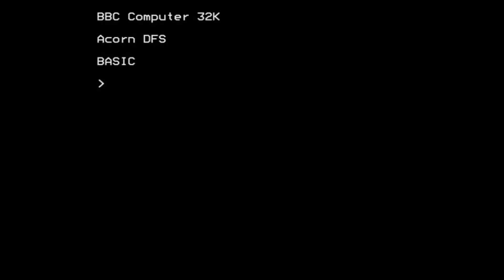Pentominoes (Beebug Magazine) (longplay) for the BBC Micro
Game description:

As the game's name implies, this is a pentominoes game.
You have to clear the field by strategically placing the pentominoes tiles.